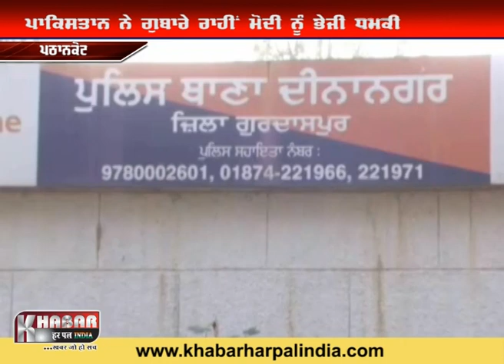Pakistan Send Balloon Bomb in India